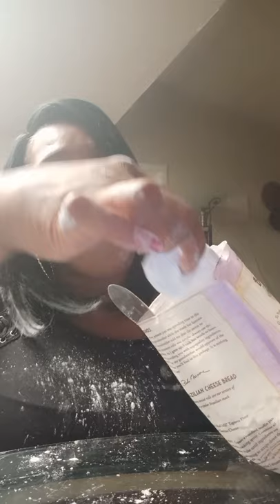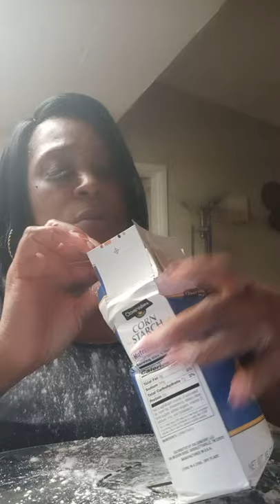Argo laundry and arrow root mixed and more 😋